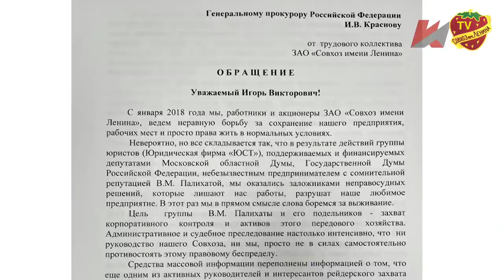Борьба за Совхоз имени Ленина вышла на первое место в КПРФ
После принятого 11 ноября 2021 года судебного решения, которое практически лишила остатков акций Павла Грудинина, положение народного предприятия ухудшилось окончательно. КПРФ совершает новые попытки защитить коллектив Совхоза имени Ленина от рейдерского захвата.